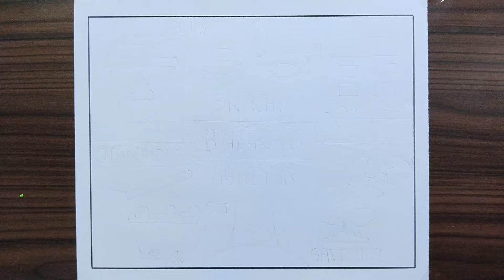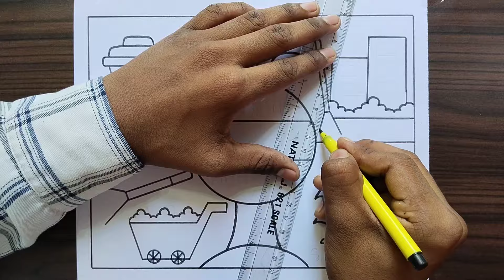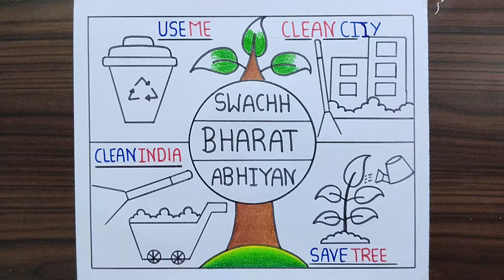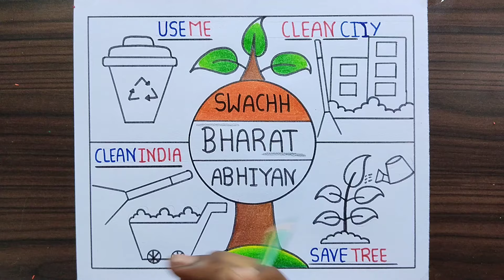Swachh Bharat Abhiyan Poster Drawing / Swachhata Hi Seva Drawing / Clean India Drawing/Swachh Bharat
amit.roy8067